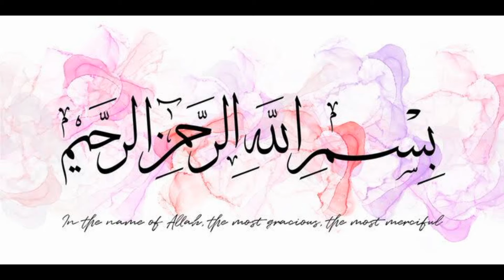use of cinnamon benifits of cinnamon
use of cinnamon benifits of cinnamon how we can use of daarcheeni in milkshakes or in our meals.